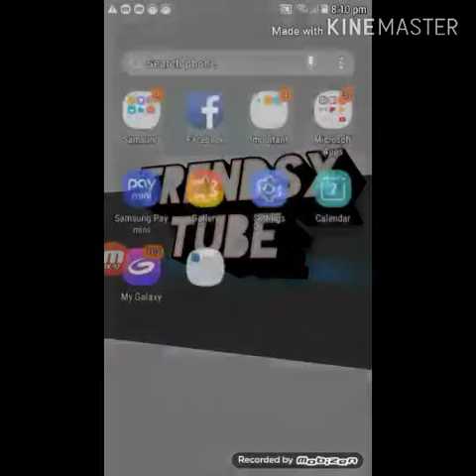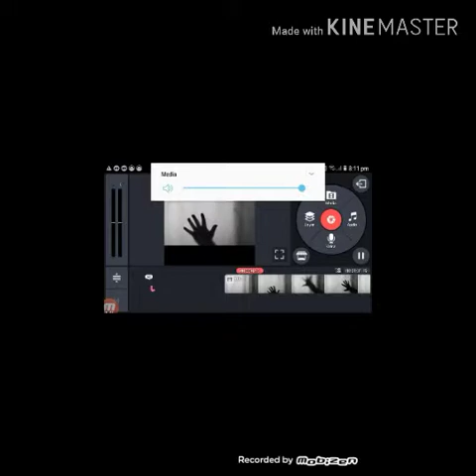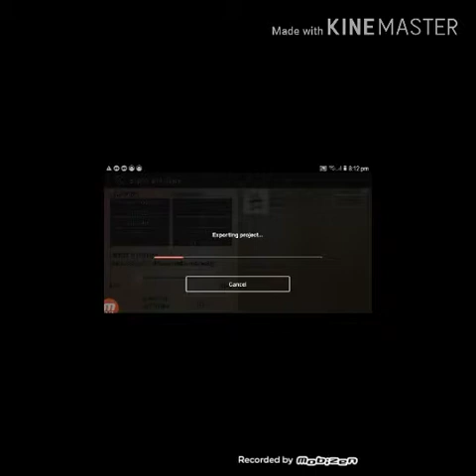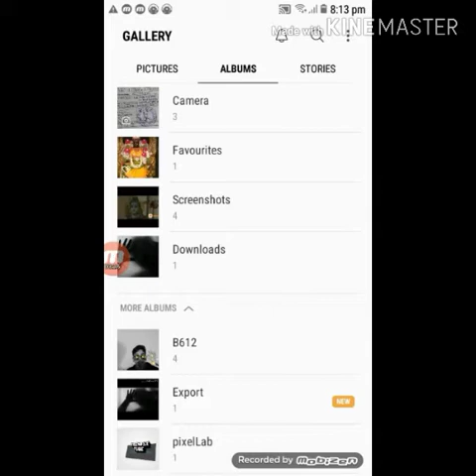How to join two videos (kinemaster)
Hi guys

I have taken video to help people who feels
Difficulty to join two video. Watch it and
Definitely it will help you.